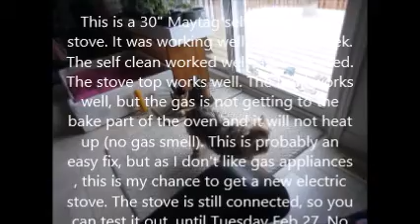Ethel Spring Fever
Talking to me!